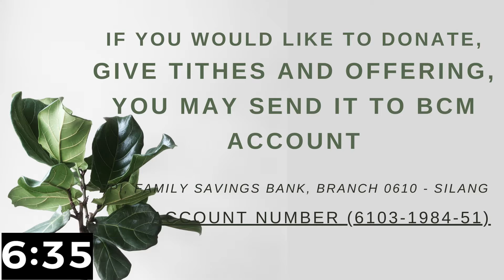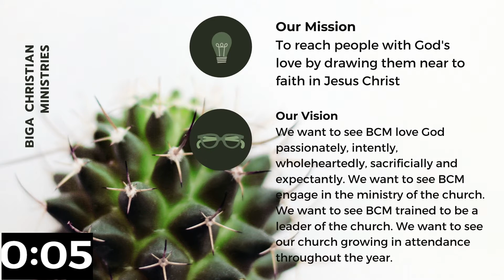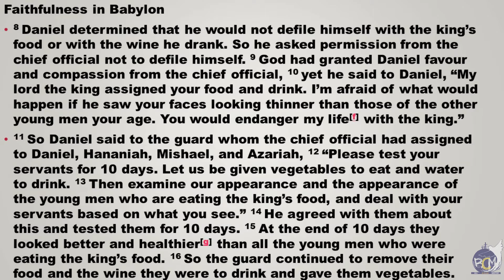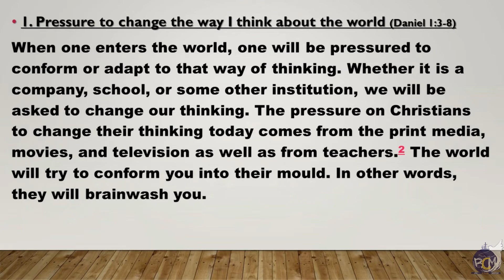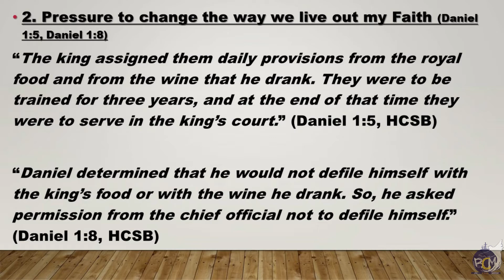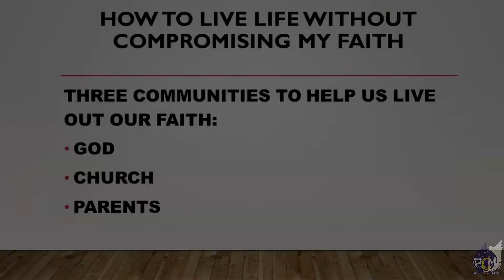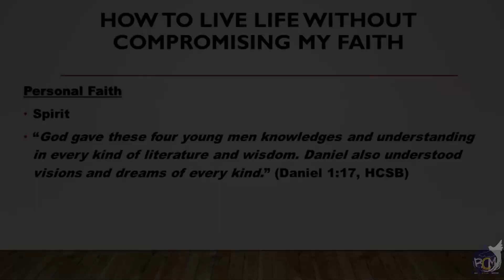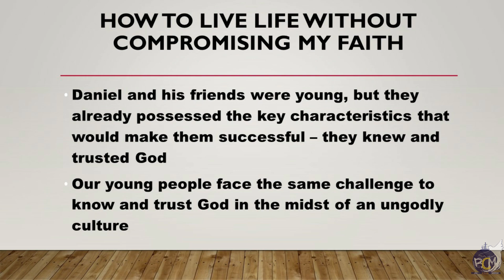How to Live Life Without Compromising My Faith | BCM Online Service Nov 15 | Rev Dr. Nizam Mohammed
BCM Online Service
How To Live Life Without Compromising my Faith
Rev Dr. Nizam Mohammed

For Tithes & Offering, you may refer to this link for details,

(We recommend to use Headset/Earphones for better audio experience)

(Click HD for a High Quality Video )